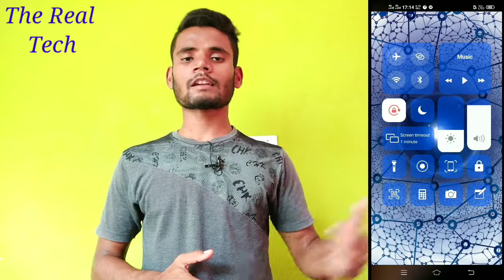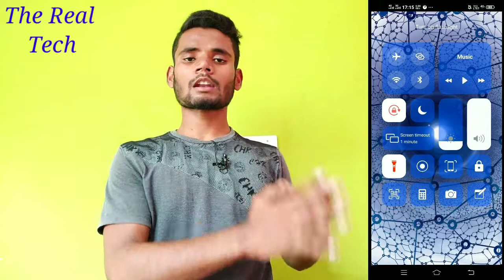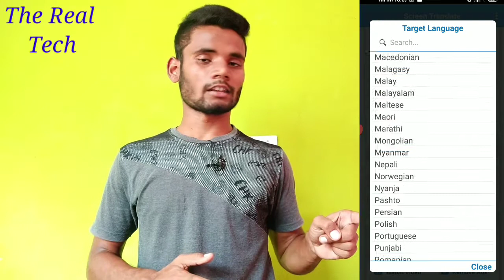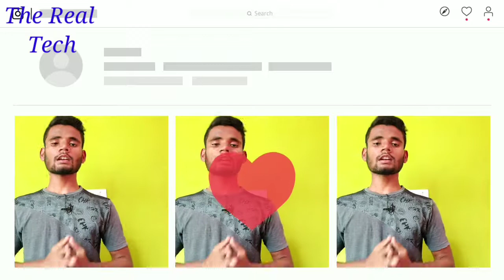top 3 most useful apps you must try it | best apps for all smartphone users you should must try it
dosto aaj maine aapko ye video mien top 3 most useful apps ke baare mien bataya hai Jo aapko ek baar must try karna chahiye. dosto ye video mien maine aapko jo 3 useful apps ke baare mien Jo bataya hai wo sabhi aapke liye aur jitna bhi smartphone users hai wo sabhi ke liye bahut useful aur important hai.

time stamp.
0.0 intro
1.56 first app
3.34 second app
5.34 third app

1vtop 3 most useful apps you must try it
2 best apps for all smartphone users you should must try it
3 top 3 most useful aur important apps you must try it
4 you should must try it top 3 useful apps
5 most useful apps for you must try it
6 you should must try it best apps for all smartphone users
7 you should must try it top 3 useful app
8 new useful apps,best useful apps
9 top 3 apps for smartphone users
10 top 3 useful apps by the real tech

Hi Friends. My Name Is Tyson And You Are Most Welcome On My Youtube Channel The Real Tech,

My All Important Videos Play List Is Here.

First Play List.

Second Play List

Third Play List

 And Also Twitter.

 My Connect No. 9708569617